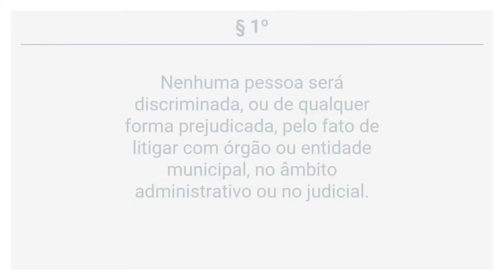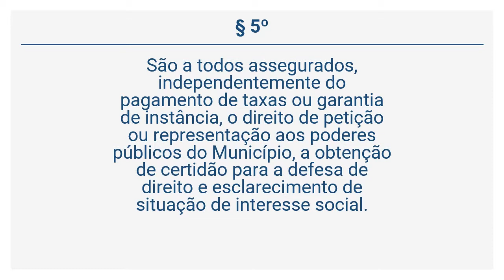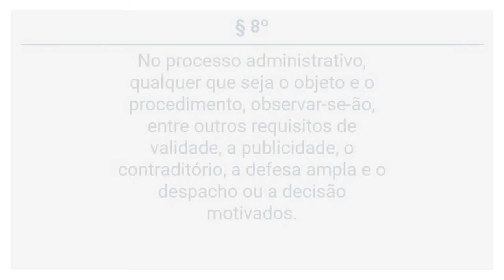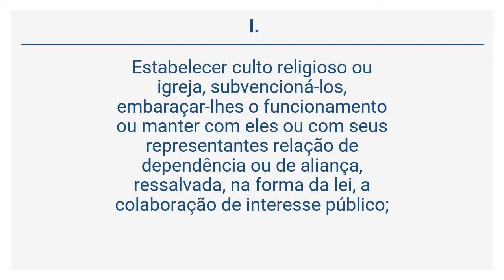Lei Orgânica de Betim (2 de 32) - DOS DIREITOS E GARANTIAS FUNDAMENTAIS